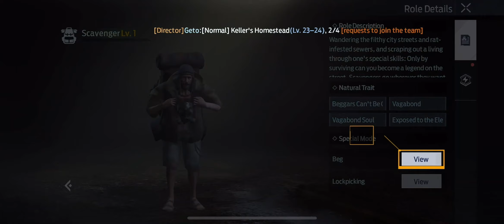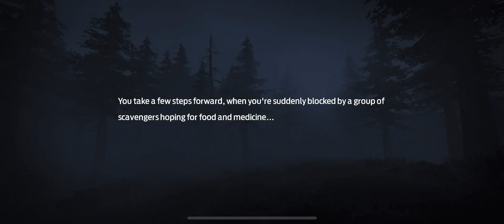Undawn Walkthrough Day 6 “IM SICK OF THESE CLOWNS”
Day 6 of the walkthrough
Undawn Global Release is HERE. Watch me play it. I hope you enjoy the series.